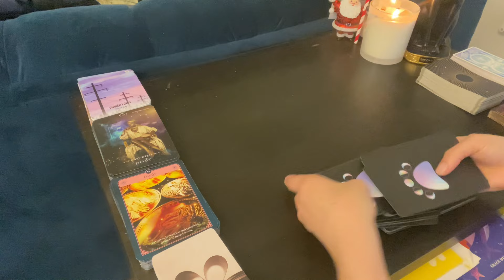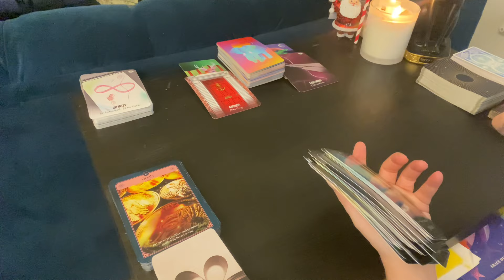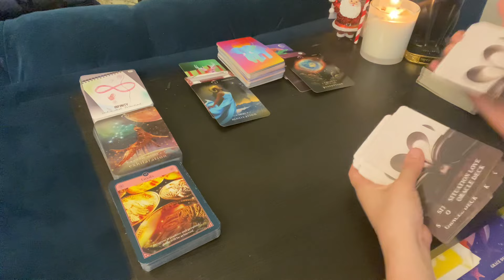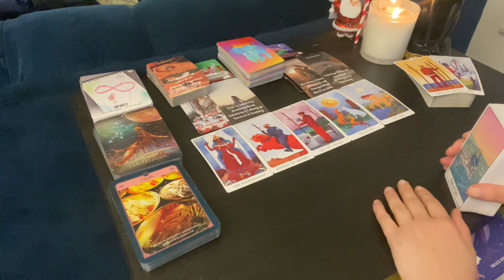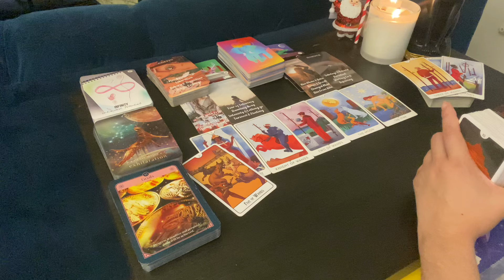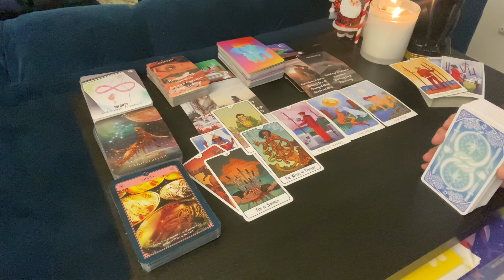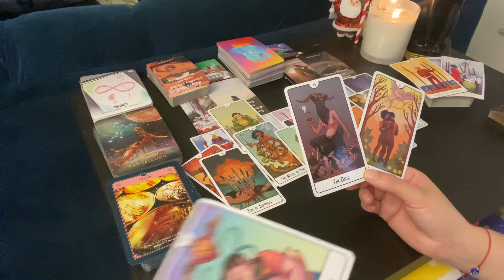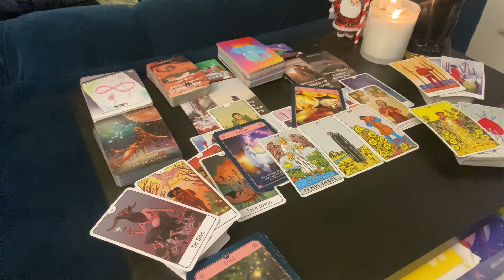Pisces. An ending provides you more clarity. Figuring out what you need to do to move forward. ♓️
Personal readings we will dive deep into the energy going on with you & your current circumstances. I will connect with my decks and explain what I’m picking up on regarding your current circumstances. After getting a clear picture of what I pick up on, I will delve into your persons energy or anyone else involved. I will cover your current circumstances, your personal feelings towards you, what’s hidden, their intentions & advice on how to move forward. During personal readings, I utilize a lot of my own personal energy & intuition to be able to connect with you and your area of life that you are in question of at this time. 💖

Personal Readings are $75.00. Turnaround time can be anywhere from 7-10 days. You will receive a confirmation email of your payment once payment is received. If the PayPal message box doesn’t fit all of the information you can email it to me as well.

I pray you all find the answers you seek✨ I love you all! Thank you SO SO much! 💕